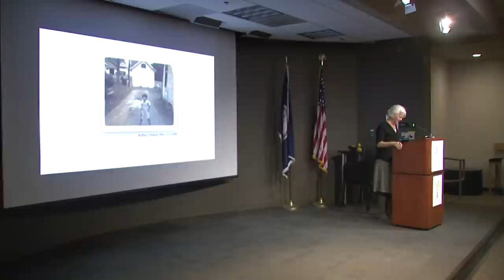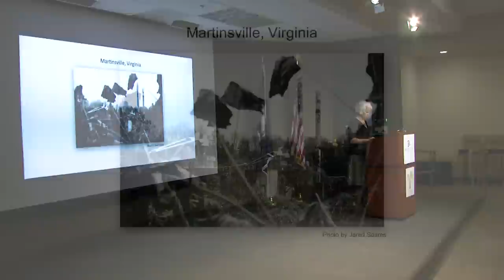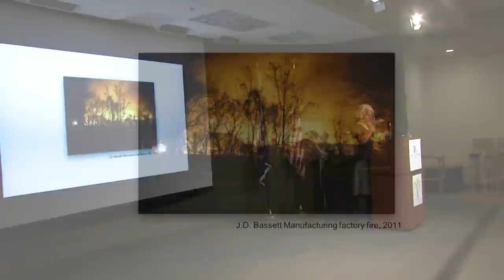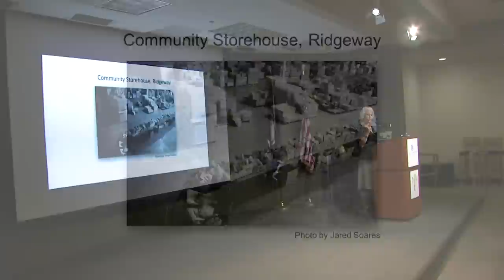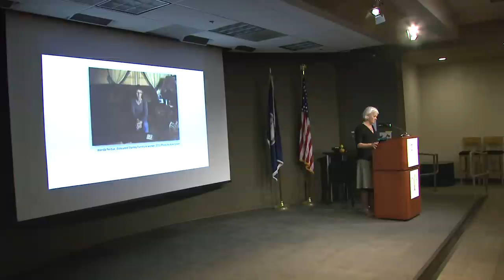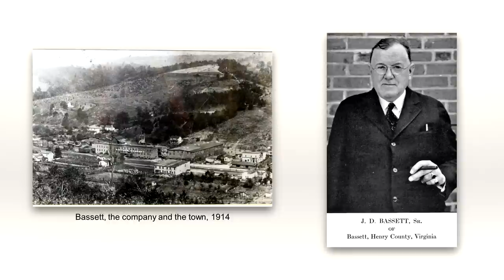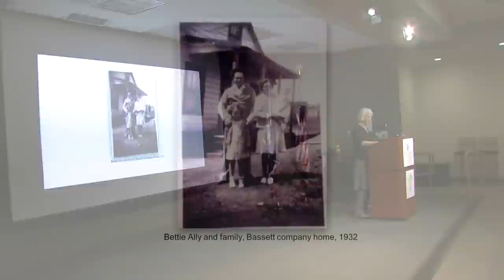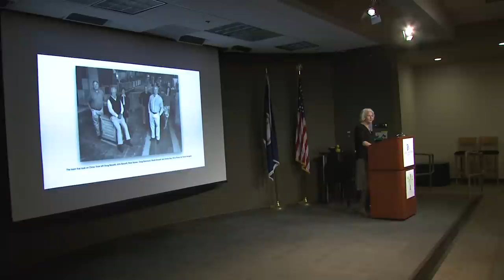Author Talk: Beth Macy on "Factory Man"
Author Beth Macy reads from and discusses her book, "Factory Man:  How One Furniture Maker Battled Offshoring, Stayed Local and Helped Save an American Town." Recorded at the Arlington (VA) Central Library on October 7 2014.

From the book's Amazon.com page: "The instant New York Times bestseller about one man's battle to save hundreds of jobs by demonstrating the greatness of American business.

The Bassett Furniture Company was once the world's biggest wood furniture manufacturer. Run by the same powerful Virginia family for generations, it was also the center of life in Bassett, Virginia. But beginning in the 1980s, the first waves of Asian competition hit, and ultimately Bassett was forced to send its production overseas.

One man fought back: John Bassett III, a shrewd and determined third-generation factory man, now chairman of Vaughan-Bassett Furniture Co, which employs more than 700 Virginians and has sales of more than $90 million. In FACTORY MAN, Beth Macy brings to life Bassett's deeply personal furniture and family story, along with a host of characters from an industry that was as cutthroat as it was colorful. As she shows how he uses legal maneuvers, factory efficiencies, and sheer grit and cunning to save hundreds of jobs, she also reveals the truth about modern industry in America."